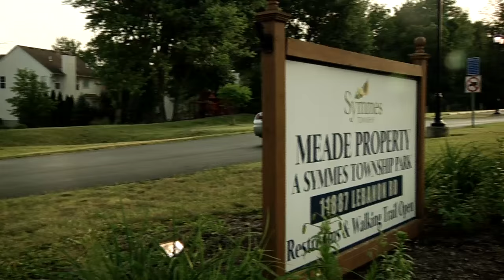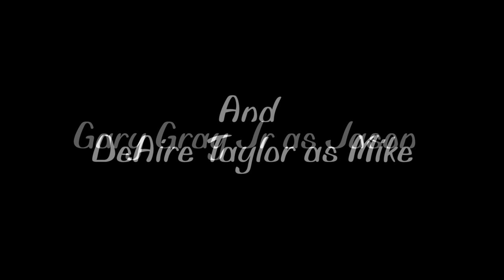American Samurai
Description